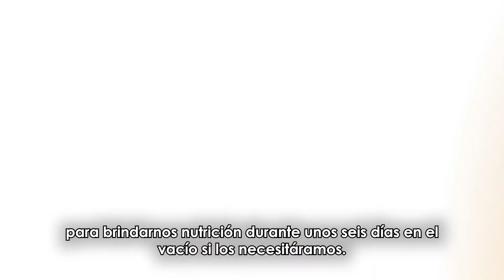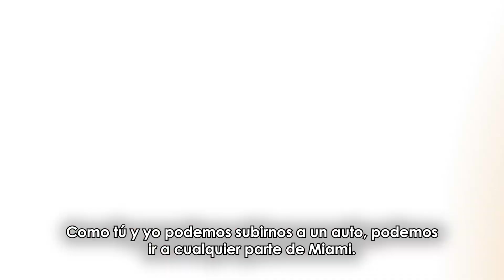“No es un sueño, es una realidad”: Reid Wiseman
Reid Wiseman, astronauta oriundo en Baltimore, Maryland, pasó por los micrófonos de La W, con Julio Sánchez Cristo, para hablar del programa Artemis II, misión de la que es el comandante y que llevará a la humanidad a orbitar nuevamente alrededor de la Luna.

“Es un honor. Estoy nervioso por la presentación, pero al mismo tiempo estoy tranquilo porque estaré acompañado de tres grandes seres humanos como lo son Christina Koch, Jeremy Hansen y Victor Glover”, mencionó.